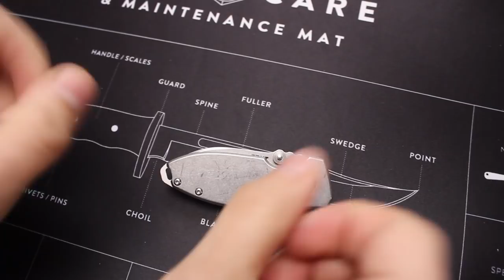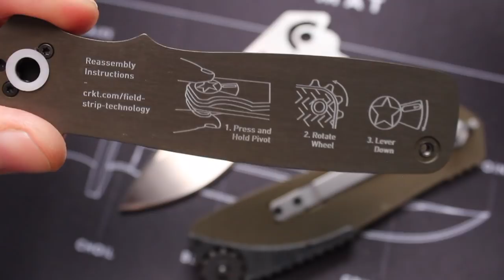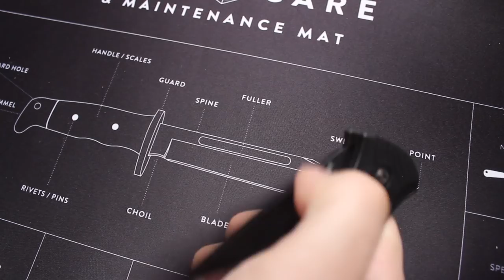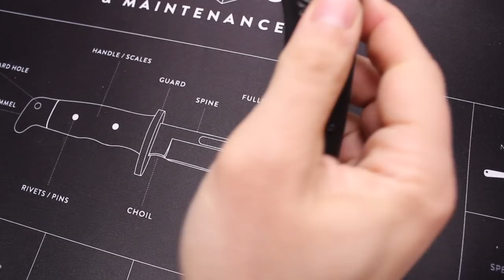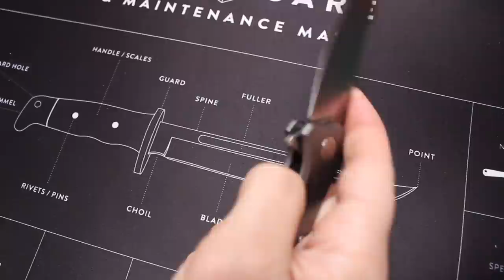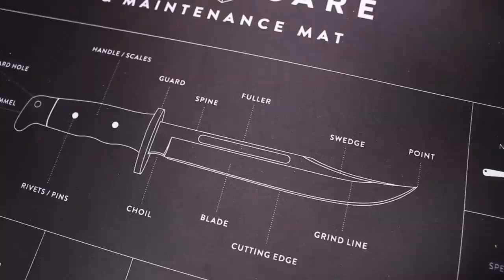Better Than Bestselling EDC Knives? | Top 10 Underrated Everyday Carry Pocket Knives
If an EDC (Everyday Carry) pocket knife isn't popular does it mean that it isn't as good -- if not better -- than bestselling EDC knives?

CRKT Squid Folding EDC Pocket Knife
Kershaw AM-3 EDC Pocket Knife Flipper
Kershaw Eris EDC Folding Pocket Knife
CRKT HVAS Field Strip Pocket Knife
Kershaw Emerson CQC-6K Pocket Knife
Emerson Mini CQC-15 Folding Knife
Benchmade Presidio II EDC Knife
Kizer Sheepdog EDC Flipper Knife
Kizer Mini Sheepdog EDC Flipper Knife
Kizer Sealion EDC Pocket Knife
Bastion Braza EDC Folding Knife
Hogue EX-01 G-10 Pocket Folding Knife

Opinel Knives

Best Budget EDC Folding Pocket Knife
Best Budget EDC Pocket Flashlight
Best Budget Fixed Blade w/Fire Starter
Best Budget Neck Knife w/Fire Starter

Best Budget Emergency Fire Tinder
Best Budget Ferrocerium Fire Starter
Best Budget Personal Water Filter

Best Budget Keychain Multi Tool
Best Budget Keychain Light
Best Budget Keychain Tool
Best Budget Survival Tin Mini Knife

Budget Bugout cannot be held liable or responsible for any injuries resulting in the use or misuse of any products mentioned in the video. Viewer accepts any and all liability and understands that they are responsible for their own actions.